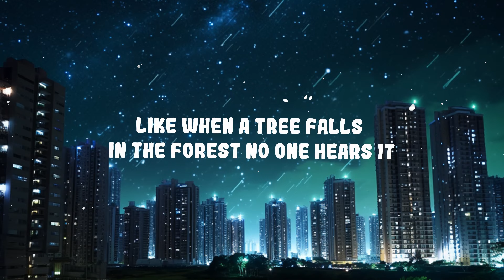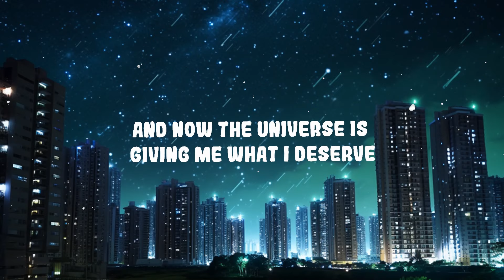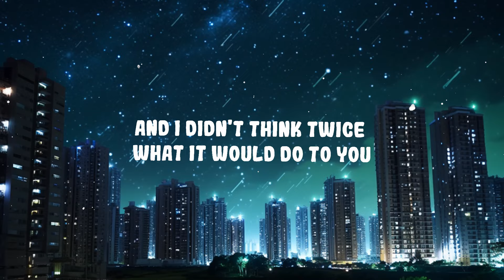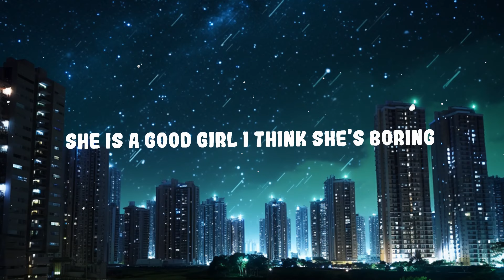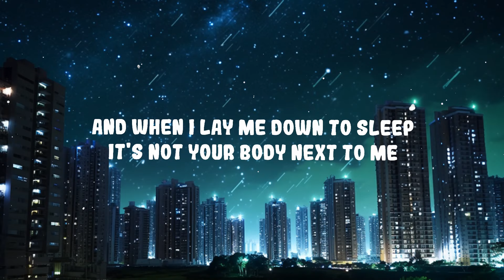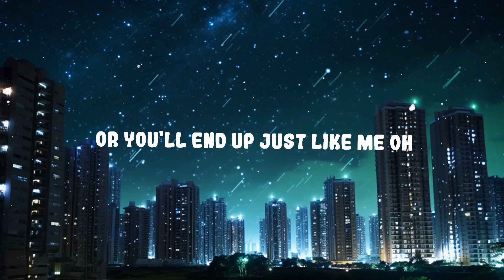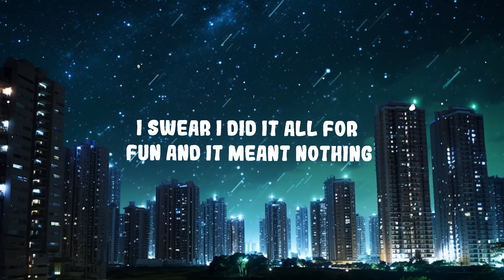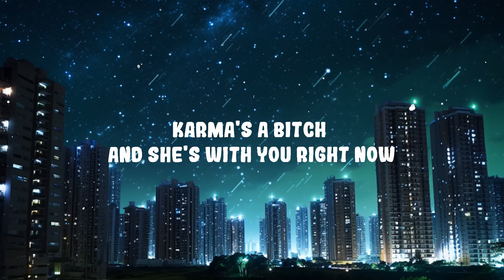JoJo Siwa - Karma | Top Best Song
Follow JoJo SIwa:

(Lyrics):
[Verse 1]

[Chorus]
When I saw the pics of you and her, I fеlt the knife twist

[Verse 2]
Shе is a good girl, I think she's boring (Boring)

[Chorus]
Karma's a bitch (Oh, woah), and she's with you right now

[Post-Chorus]
(Woah, oh, oh, oh-oh) Karma's a bitch

[Chorus]
Karma's a bitch (Karma), and she's with you right now

Karma is a bitch
Karma